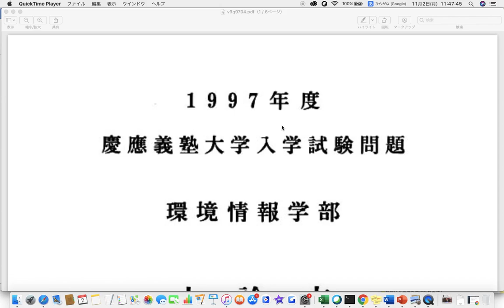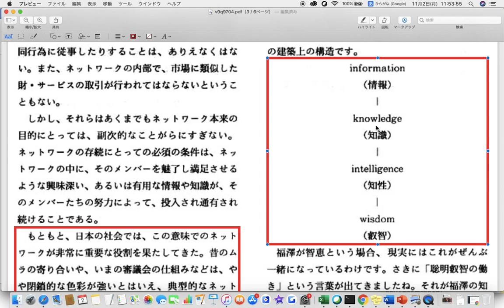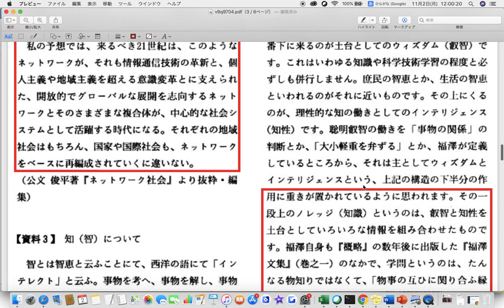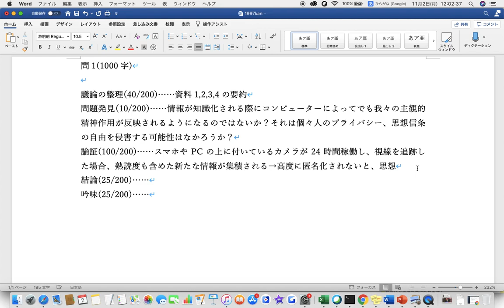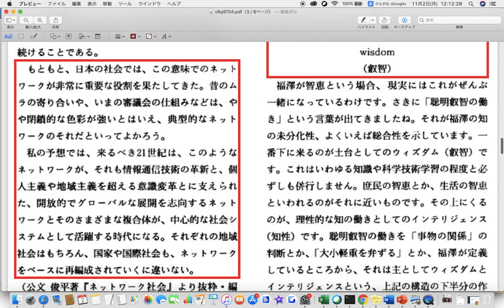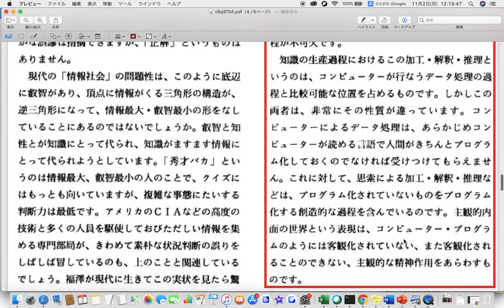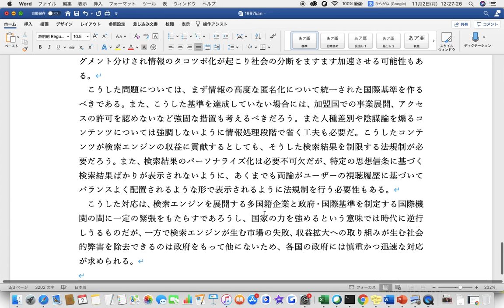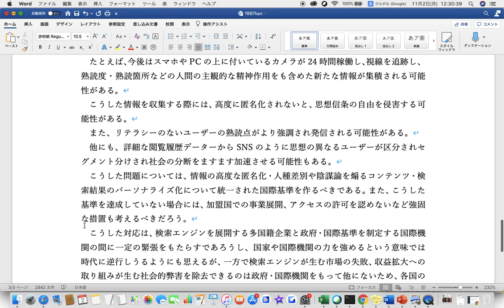慶應SFC 環境情報学部 1997年 小論文 徹底解説